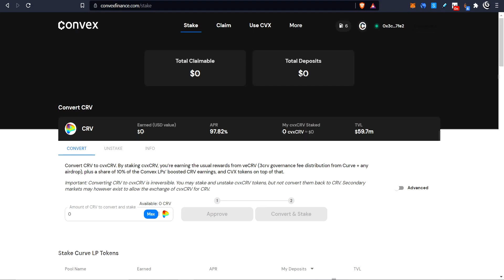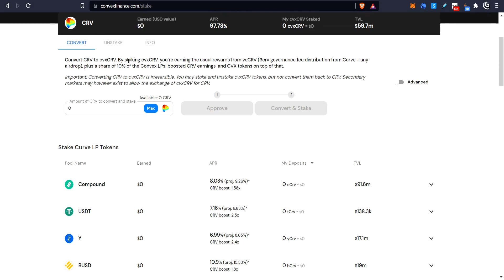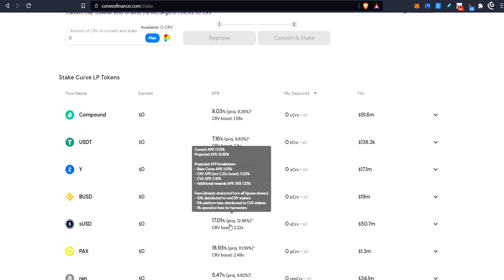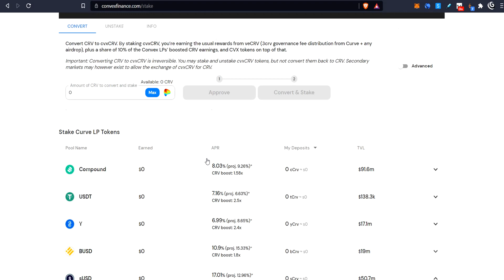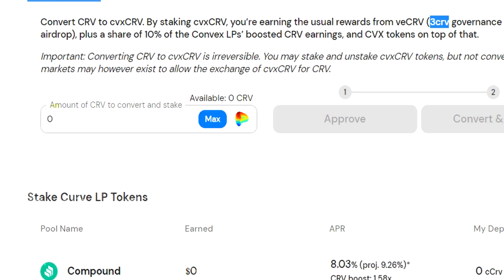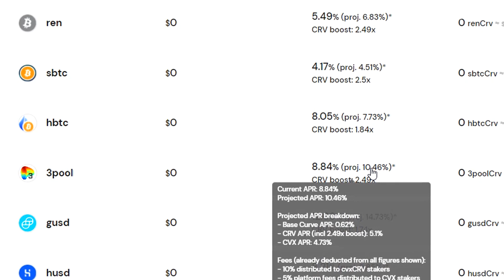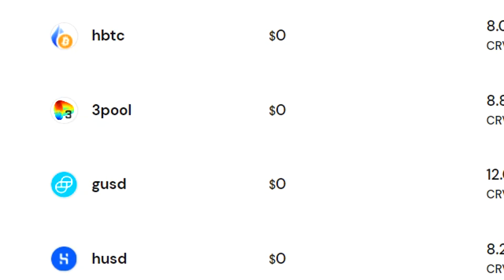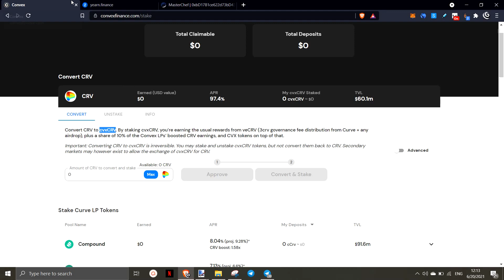Convex Finance vs Yearn Finance Quick Contraster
RISKS of DeFi
Just read these 👇📚

BTC: 3QYBEEwf4ZTnYzD8Kpp9VuyTqcUk6RBoFx

It's where I started.

If you want to chat more with me you can find me most times in this telegram channel.
Chatting: ▶️ $ETH from Mainnet - 0xe523b9fda4e3a8afca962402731f633eb4ca8020
$ETH from Smart Contract on Mainnet - 0xc2e67c69fb4158efe20f4fe7a8806ada511df03a
$USDC from Mainnet - 0xc2e67c69fb4158efe20f4fe7a8806ada511df03a
$USDC from ARB - 0xc2e67c69fb4158efe20f4fe7a8806ada511df03a

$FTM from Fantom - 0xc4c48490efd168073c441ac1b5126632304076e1